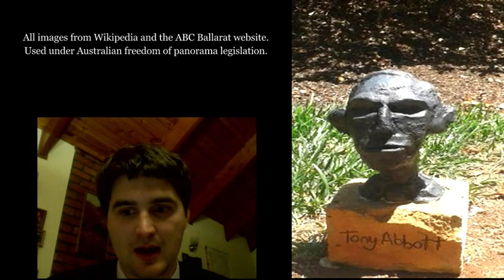Prhyme Ministers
Second attempt at recording the Australian Prime Ministers rap that I started writing for Raptember 2014.

Is there a competition someplace for an Aussie doing a terrible Aussie accent?